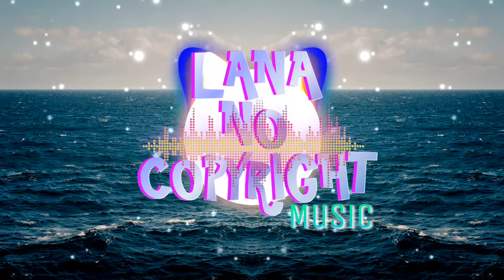Unknown Brain - Why Do I feat. Bri Tolani (No Copyright Music - LANA) Free Music Youtube Library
All song here in this channel are, library music no copyright. Music free to use no copyright!
FREE COPYRIGHT MUSIC HAPPY.

🎵 Track Info: Unknown Brain - Why Do I feat. Bri Tolani (No Copyright Music - LANA) Free Music Youtube Library

LANA No Copyright Music Youtube Library